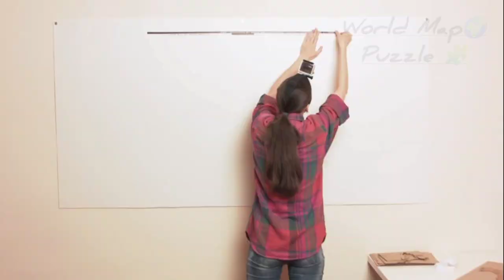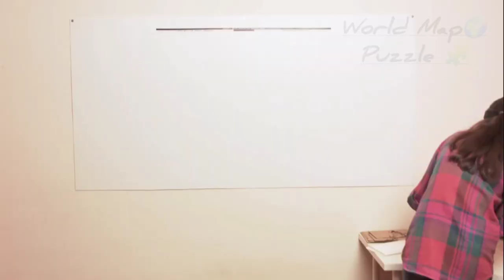world Map puzzle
A world map is a map of most or all of the surface of Earth. World maps, because of their scale, must deal with the problem of projection. Maps rendered in two dimensions by necessity distort the display of the three-dimensional surface of the earth. While this is true of any map, these distortions reach extremes in a world map. Many techniques have been developed to present world maps that address diverse technical and aesthetic goals.[2]

A world map on the Winkel tripel projection,
a low-error map projection[1] adopted by the National Geographic Society for reference maps

NASA's Blue Marble Next Generation, a composite of cloud-free satellite images.
Charting a world map requires global knowledge of the earth, its oceans, and its continents. From prehistory through the Middle ages, creating an accurate world map would have been impossible because less than half of Earth's coastlines and only a small fraction of its continental interiors were known to any culture. With exploration that began during the European Renaissance, knowledge of the Earth's surface accumulated rapidly, such that most of the world's coastlines had been mapped, at least roughly, by the mid-1700s and the continental interiors by the twentieth century.

Maps of the world generally focus either on political features or on physical features. Political maps emphasize territorial boundaries and human settlement. Physical maps show geographical features such as mountains, soil type, or land use. Geological maps show not only the surface, but characteristics of the underlying rock, fault lines, and subsurface structures. Choropleth maps use color hue and intensity to contrast differences between regions, such as demographic or economic statistics.
All world maps are based on one of several map projections, or methods of representing a globe on a plane. All projections distort geographic features, distances, and directions in some way. The various map projections that have been developed provide different ways of balancing accuracy and the unavoidable distortion inherent in making world maps.